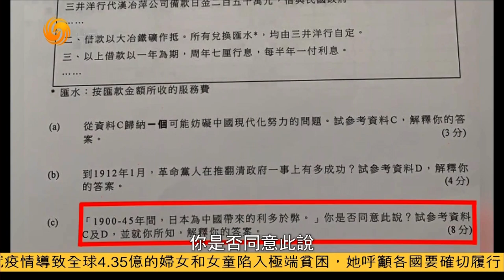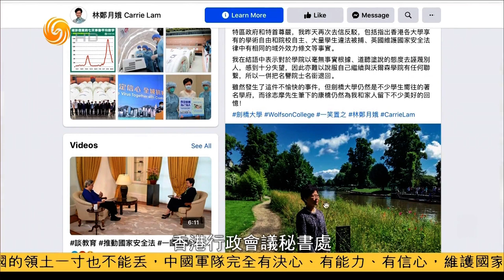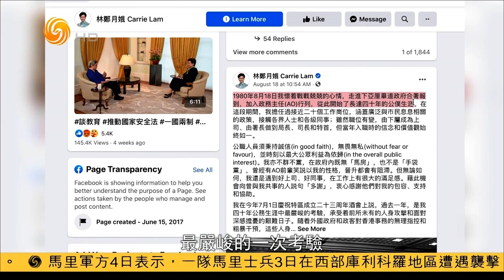林郑月娥：风波期间多夜难眠，未料香港政治如此复杂（问答神州HD200905）